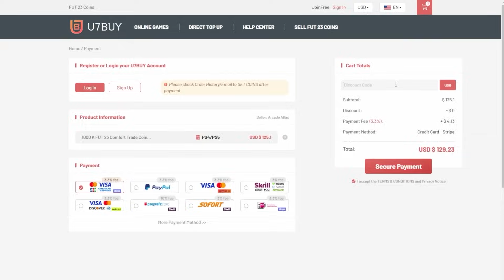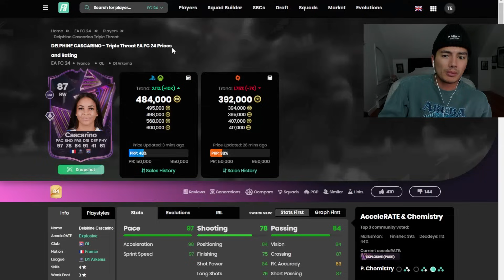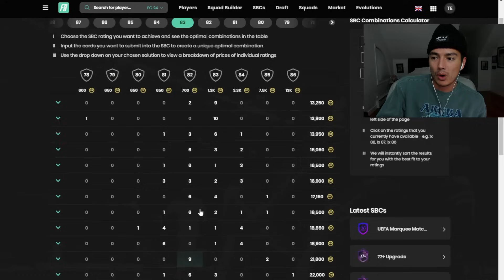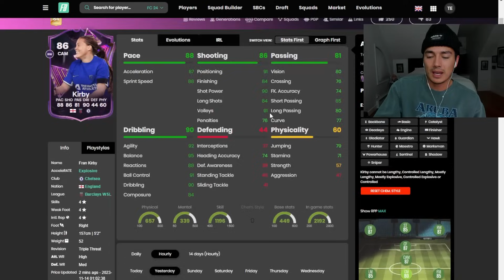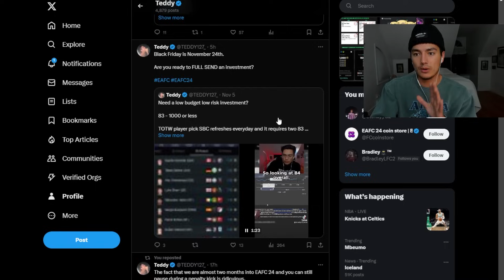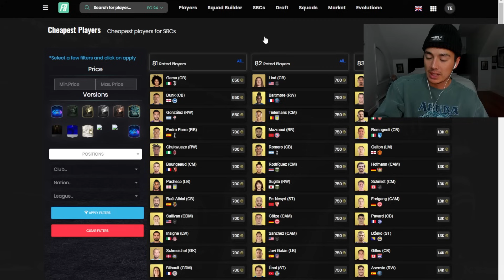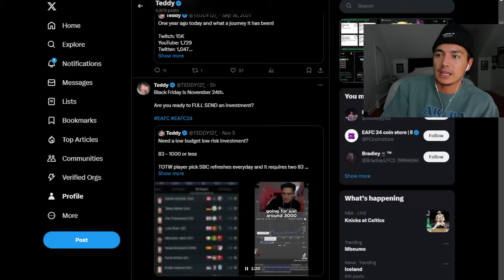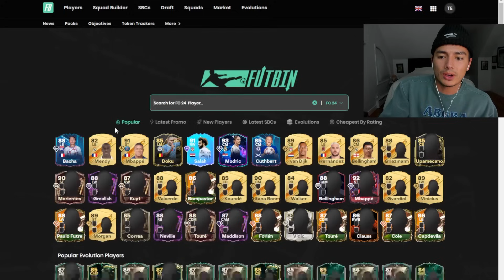Buy Or Sell Fodder On FC24?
Timecodes
0:00 - Intro
0:20 - U7Buy Coin Sponsor
0:35 - Daily Trading Update